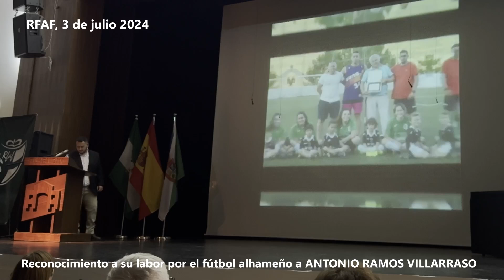Reconocimiento a Antonio Ramos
La RFAF reconoció el trabajo de Antonio Ramos Villarraso tras una vida dedicada a la UD Alhameña, en la gala del deporte "Juego limpio", del 3 de julio de 2024.